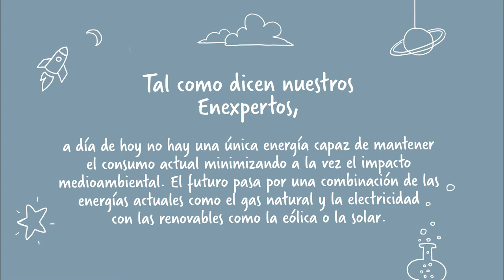Bendita Inocencia: ¿cuánto saben los niños sobre el gas natural? CAPÍTULO 12 | Naturgy